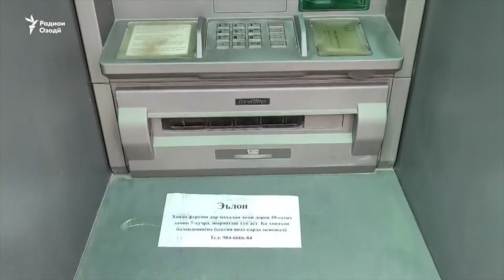Бонки марказии Тоҷикистон гуфт, пулҳоро ба ватан баргардонда, дар бонк гузоред